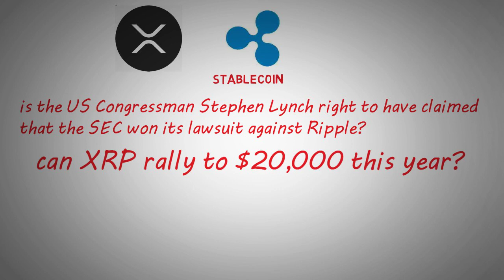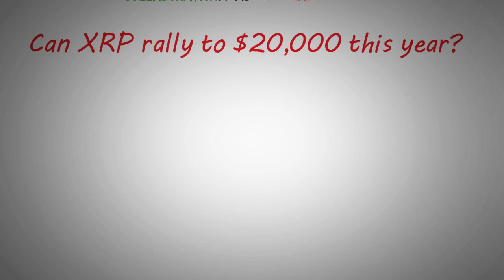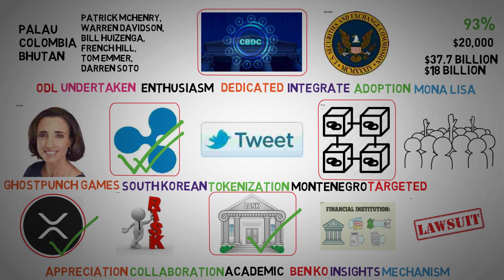Ripple will replace BTC and this is first target - XRP news today